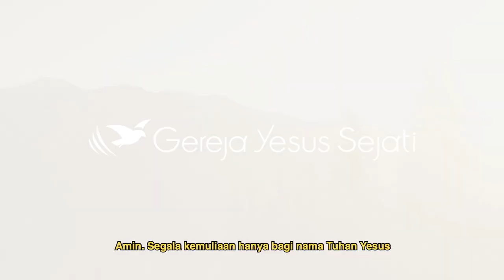Tuhan Yesus Menjaga Saya